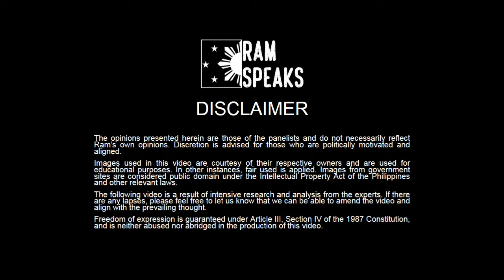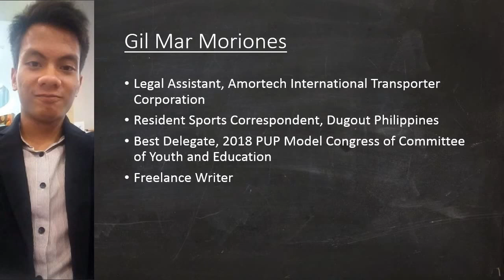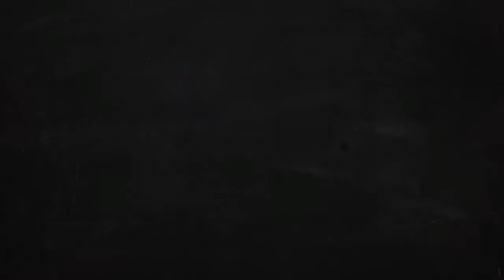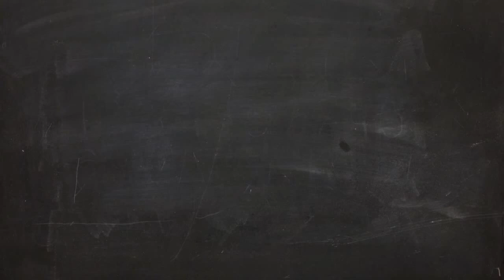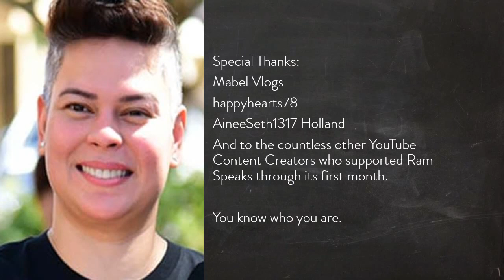TATAKBO BA SILA Episode 3: Leni Robredo and Bongbong Marcos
Ang inaabangan ng lahat: ang posibleng pagtakbo nina Leni Robredo at Bongbong Marcos. Mauulit kaya ang sagupaan nila sa Malacañang? Panoorin sa huling episode ng TATAKBO BA SILA?: The Presidential Candidate Series.

Malapit na ang 2022, at may 6 na taong inaasahan na tatakbo sa pagka-Pangulo ng Republika ng Pilipinas. Ang tanong: TATAKBO BA SILA?

We are happy to produce content that benefits people, be it politics, education, social issues, matters of the faith, and even entertainment.